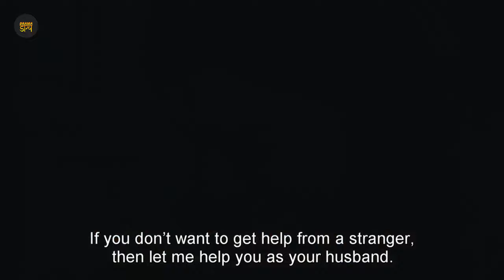Top 10 Turkish Webseries in Hindi | तुर्की सिनेमा के फैन हैं? इन 10 बेहतरीन वेबसीरीज को देख सकते हैं